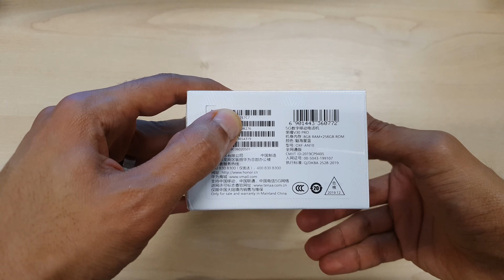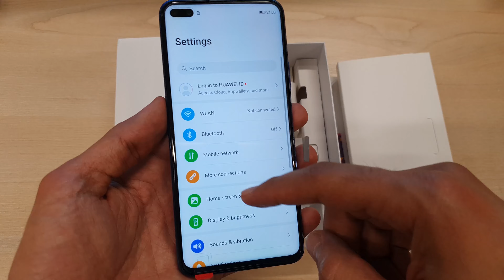Honor V30 Pro 5G Unboxing | فتح علبة واستعراض هاتف هونر في 30 برو الجيل الخامس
فتح علبة واستعراض هاتف هونر في 30 برو الجيل الخامس أحد أقوى هواتف السنة والذي يأتي بمعالج هواوي كيرين 990 للجيل الخامس ...